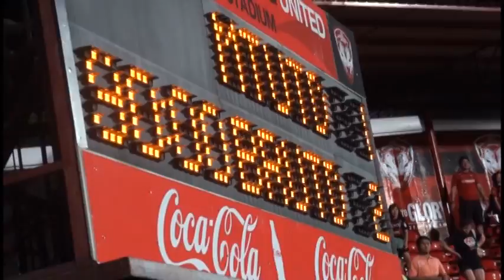ยำคาบ้าน เวอร์ชั่นกลุ่มโสร่งเซราะกราว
คลิปวีดีโอนี้ จัดทำขึ้นเฉพาะกลุ่ม เตือน18+ ที่ไม่ใช่แฟนบุรีรัมย์ ยูไนเต็ดอย่าเข้าชมเด็ดขาด

จัดทำขึ้นโดยกลุ่มโสร่งเซราะกราว
อู๊ด โสร่งเซราะกราว  ตัดต่อ
เหน่ วังหลัง             ถ่ายภาพ
และสมาชิกกลุ่มโสร่งเซระากราวทุกท่าน
 ติดตามผลงานของพวกเราได้ทาง youtube